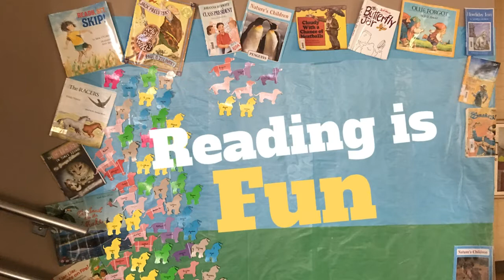Our Librarian Ms Lynn